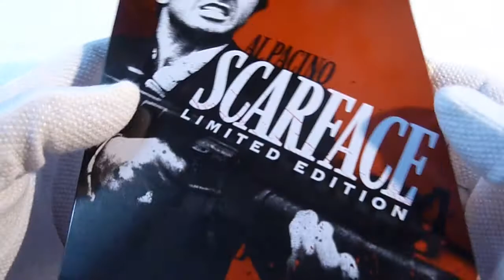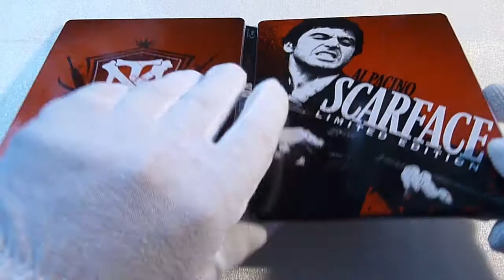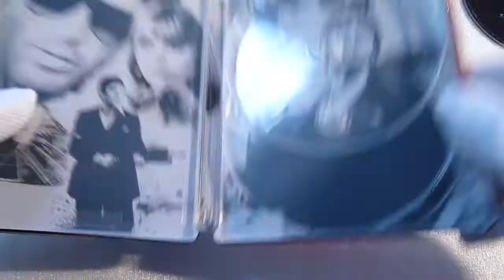231. Unboxing: Scarface Steelbook Blu ray US Amazon